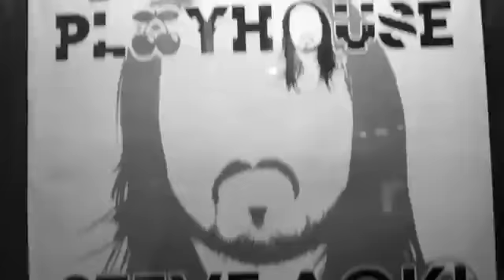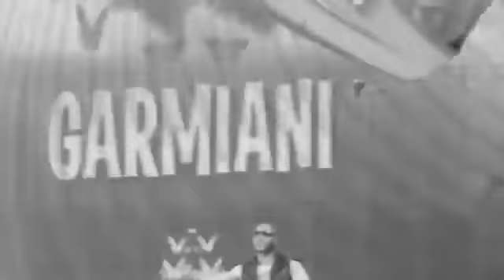Original trance of Akhilesh